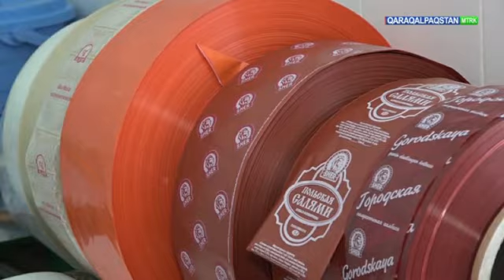Беруний туманида колбаса корхонаси иш фаолиятини бошлаб юборди.....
Саломалейкум дустларим хамага омад тилайман Сухроб укамга омад тилайман .